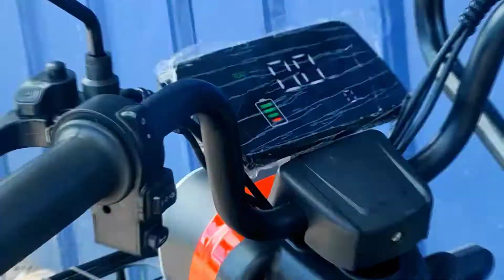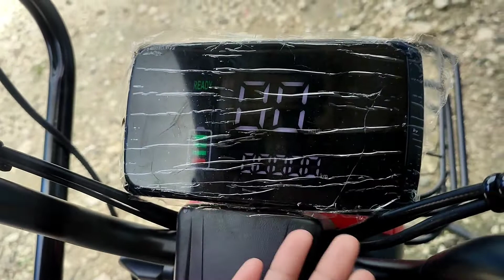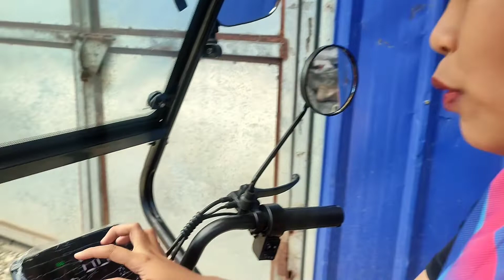E-BIKE CHECK : EBIKE 001